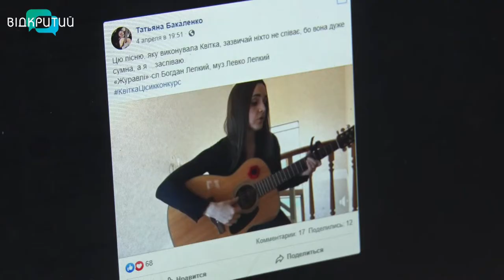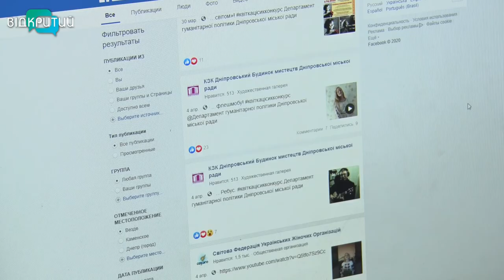Дніпро долучився до світового флешмобу пам’яті Квітки Цісик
Квітки ЦІсик -  американська співачка з українським корінням. 4го квітня Дніпро долучився до всесвітнього флешмобу «Українська пісня крокує світом», присвяченому її дню народження. Більше про пам’ятну акцію знають журналісти Відкритого.